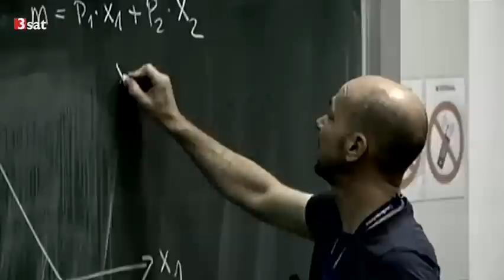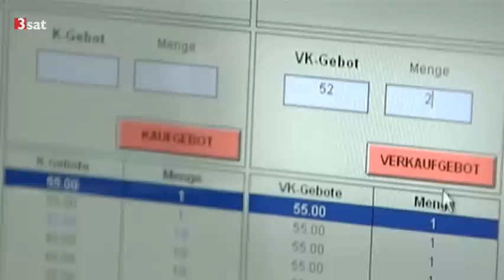Definition der Spieltheorie [11.12.2014]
Der Mensch erschließt sich seine Welt durch Spielen. Indem er spielt, macht der Mensch entscheidende Erfahrungen. Auf diese Weise reift seine Persönlichkeit. Anfang des 20.Jahrhunderts entwickelten Mathematiker die Spieltheorie ein Versuch, dem Geheimnis der strategischen Interaktion des Menschen analytisch auf die Spur zu kommen.